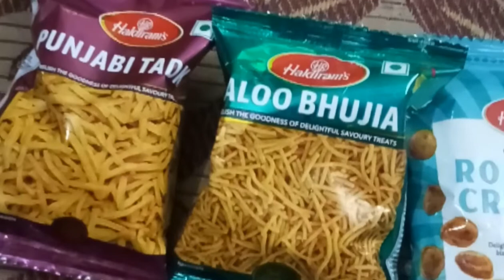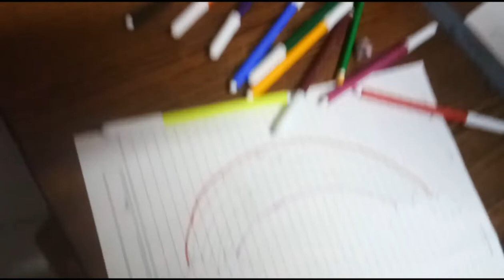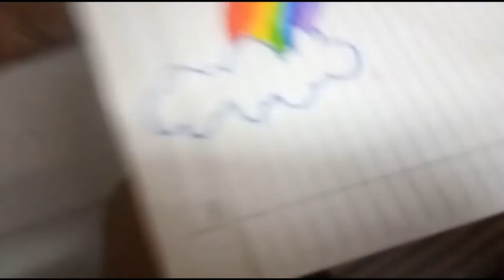Holi special part 3 # रात को भी खेले फिर से होली@lather family